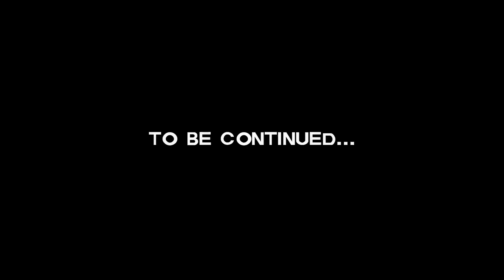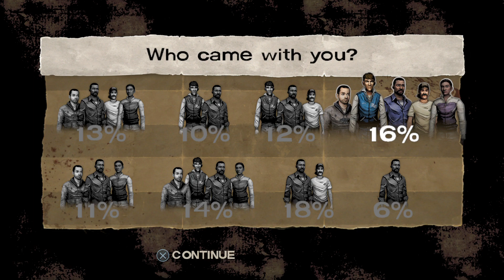TT TWD, Season One, Episode 4: AROUND EVERY CORNER, Part 17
Hello there!

With Ben on a new high on life, we must find Clementine.

YoU'rE fUcKiNg DeAd